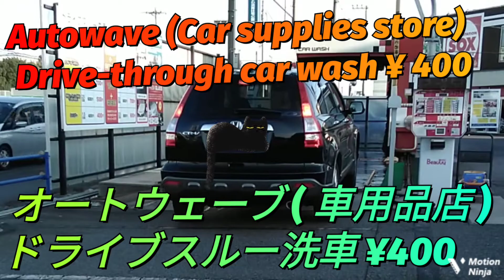¥400 洗車 オートウェーブ 柏 / Autowave (Car supplies store) Drive-through car wash ¥ 400